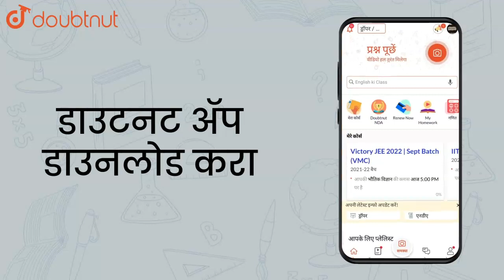In a concave mirror experiment, an object is placed at a distance | Class 11 Physics | Doubtnut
In a concave mirror experiment, an object is placed at a distance `x_(1)` from the focus and the image is formed at a distance `x_(2)` from the focus. The focus length of the mirror would be

Online Class में Admission लेने के लिए यहाँ click करें :
👉 Class 11 | CBSE Boards | English Medium :

👉 Have Any Query? Ask Us.